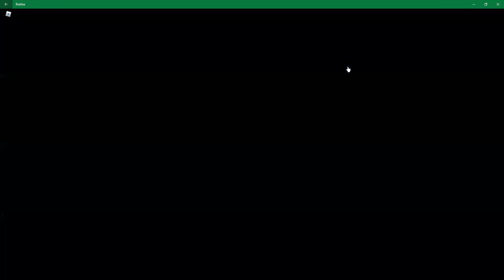WHY DO I KEEP RUNNING INTO THE BEAST?!?